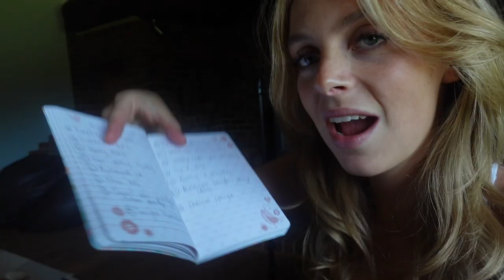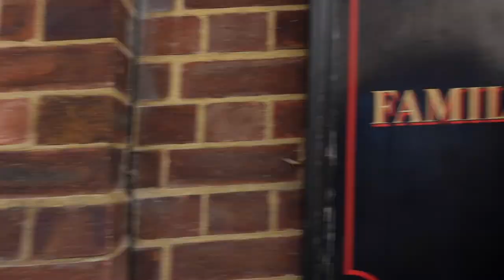British countryside pub crawl | Spend the weekend with me